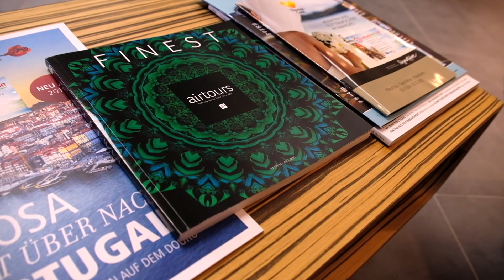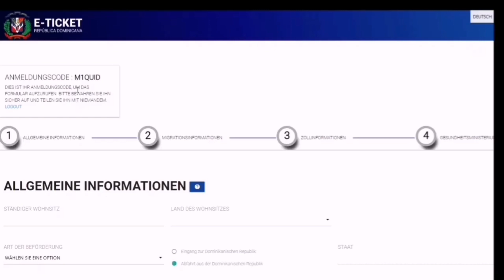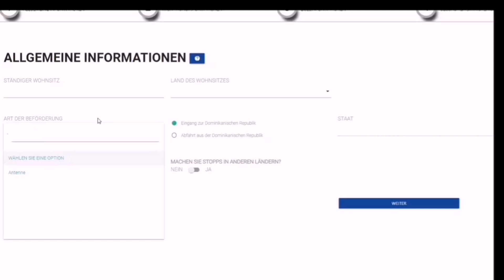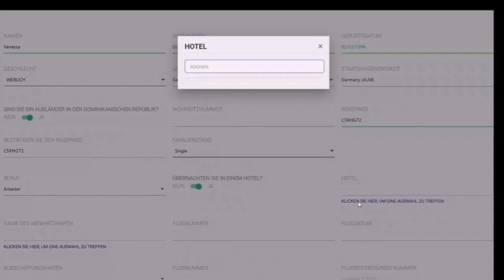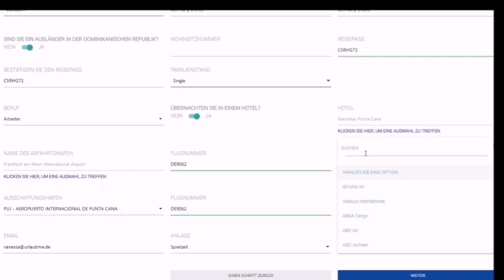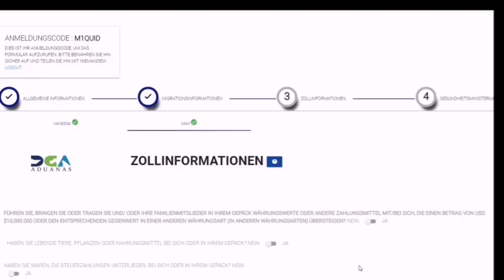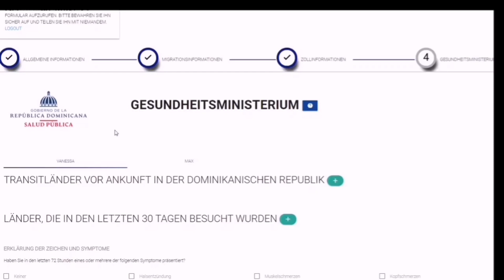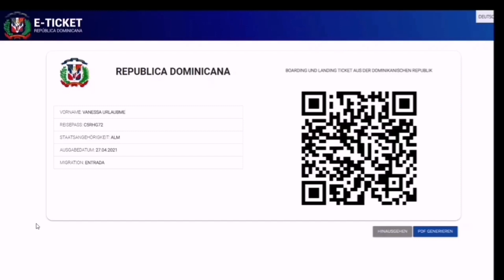Dominikanische Republik Einreise Registrierung wegen Corona, so einfach geht`s!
Du bist Dir nicht sicher, wie Du die zwingend notwendigen Corona-Einreiseformalitäten für die Dominikanische Republik online ausfüllst oder hast noch kleine Rückfragen diesbezüglich, dann ist das Video genau das richtige für Dich.

Wir das urlaubme-Team, in diesem Fall Vanessa, möchten mit diesem Video verdeutlichen, wie wichtig eine gute Vorbereitung für Euren Urlaub ist.

Weitere spannende Beiträge und aktuelle News findet ihr auch auf unserer Facebookseite💙 und auf unserem Instaprofil📸.

Am allermeisten freut uns aber, wenn Euch unser Inhalt gefällt und Ihr uns ein Like oder noch besser ein ABO schenkt.

Solltest Du das Formular nicht vor Abreise ausgefüllt haben, wird die Einreise verweigert! Leider können wir für die Richtigkeit keine Haftung übernehmen, da sich die Rahmenbedingungen jederzeit ändern können.

Bild von Pixabay